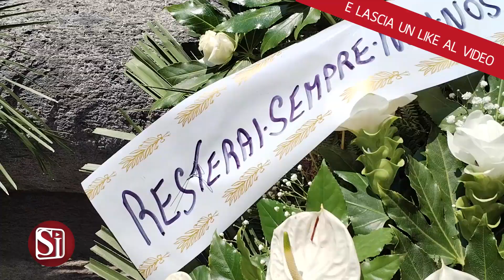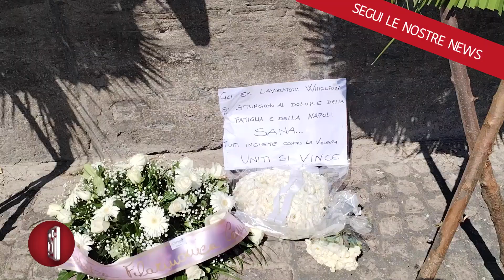Musicista ucciso a Napoli, oggi funerali e lutto cittadino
È arrivata in lacrime e con il corno di Giògiò in braccio Daniela Di Maggio, la mamma del musicista “brutalmente ucciso” colpi di pistola. È arrivata in chiesa con un messaggio: “Giustizia per mio figlio, questo è il momento del dolore insopportabile. Vi preghiamo di essere discreti. Oggi è un momento di grande raccoglimento. Fatelo per Giovanbattista che ci teneva al rispetto e alla legalità”, ha detto la donna al suo arrivo.